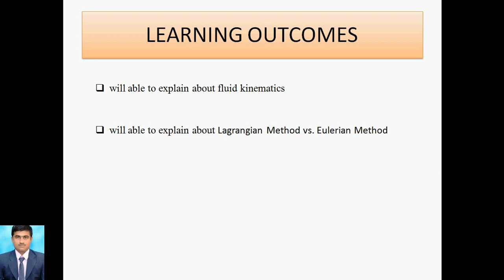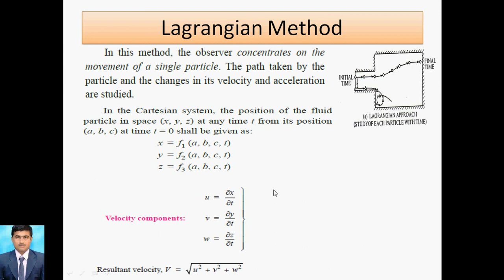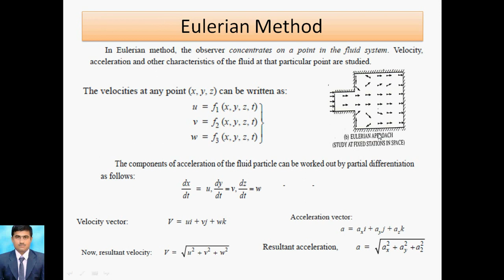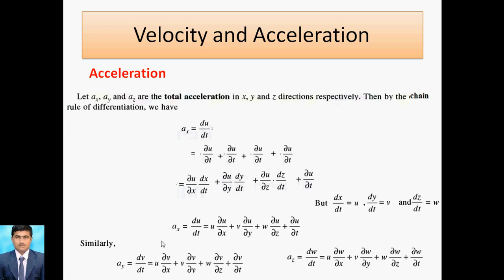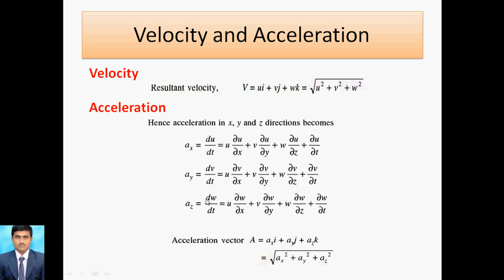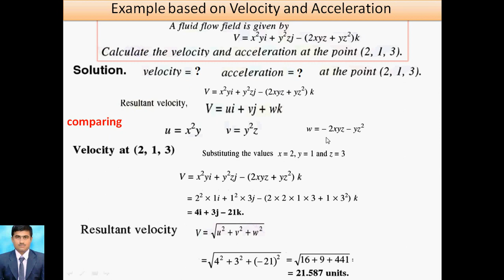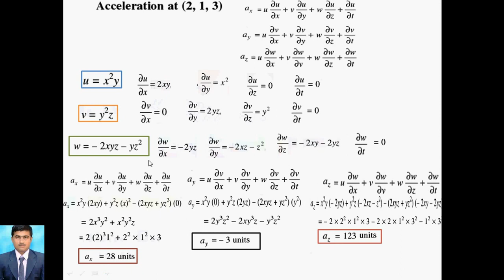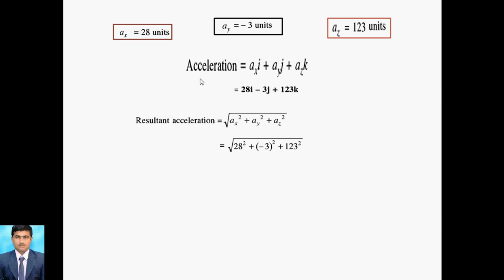Unit 3 Fluid Kinematics I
In this video,I explained about Fluid kinematics and method of fluid flow and Types of fluid flow etc.